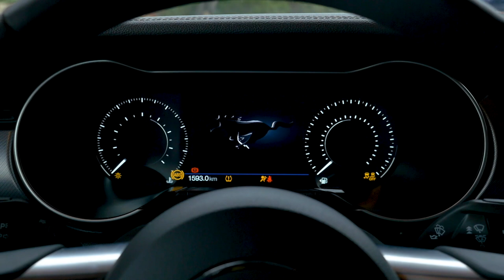2022 Ford Mustang Design Preview in Orange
Embodying the free-spirited ethos of the 1968 original, the new California Special is offered exclusively in convertible body style with a folding soft-top for classic looks and open-air thrills.

A special-edition design package with unique badging, detailing, 19-inch alloy wheels and special “colour shift” California Special decals delivers distinctive style. Ford’s charismatic 450 PS V8 petrol engine provides the power for effortless cruising.

Inside, the Mustang California Special is designed to help liberate all the fun of the open road whatever the weather. Bespoke California Special detailing adds exclusive appeal. Standard comfort technologies include heated and cooled front seats, a 12-inch customisable instrument cluster, and advanced SYNC 3 connectivity that enables drivers to call up their favourite road trip soundtrack or find directions to the nearest beach using just their voice.